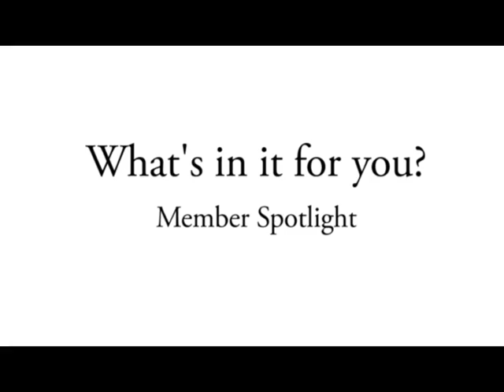What's in it for me - Michael Robinson, 4th and Goal Training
Toledo Regional Chamber of Commerce member Michael Robinson talks about his company and the assistance he received from the Chamber's Small Business Development Center (SBDC) and Minority Business Assistance Center (MBAC) programs.